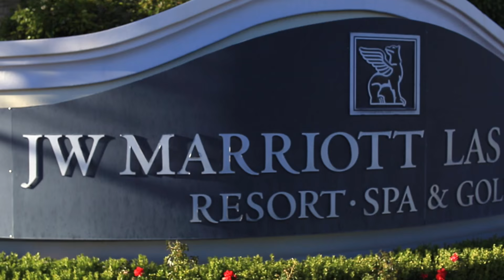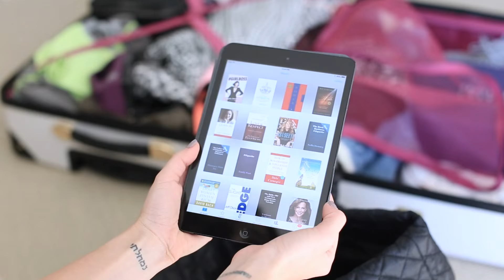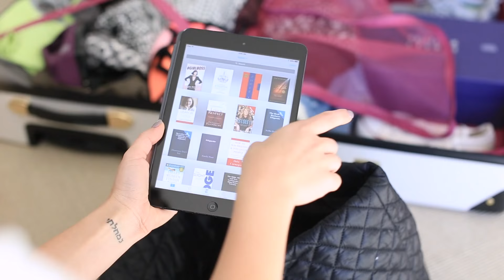Girls Weekend Away (Packing & Prep Tips + Vlog), Part 1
My closest girlfriends and I went on a quick getaway! We had so much fun catching up, and we all went back home better mommies and wives. Huge thanks to JW Marriott Resorts for hosting me and my two girlfriends on this amazing getaway! If you get the chance to get away with your girlfriends, or even plan a staycation with the girls, definitely don't miss the chance!

Steamer- I bought from the mall but heres a similar one for about the same price I paid.

Thanks to them for being extremely hospitable.We had an amazing time!!) So excited to share my new Pacific Thyme CBD Bath Bombs. Visit PacificThyme.com to get yours and keep an eye out for more great products soon!